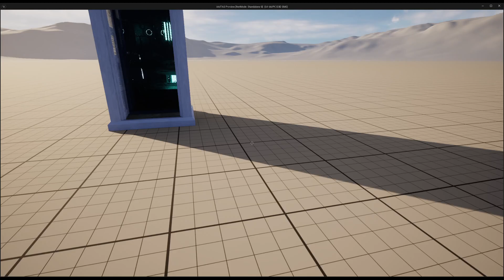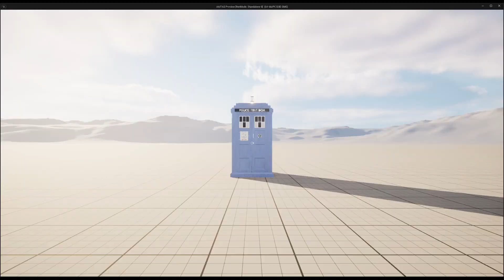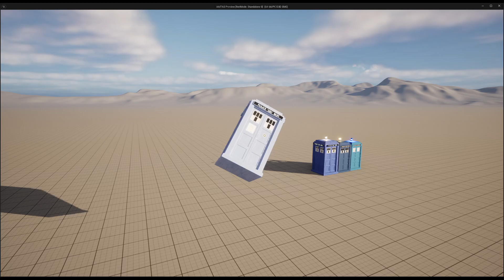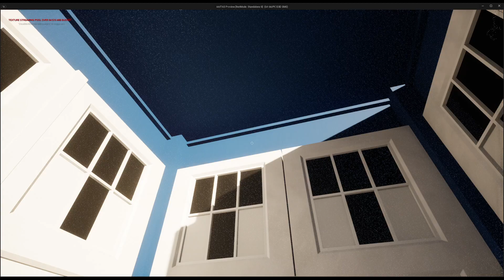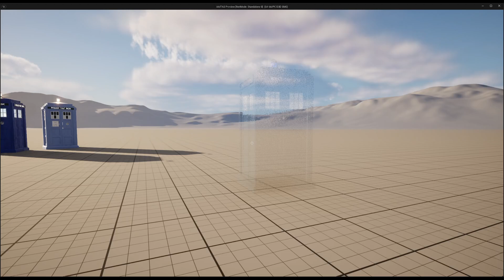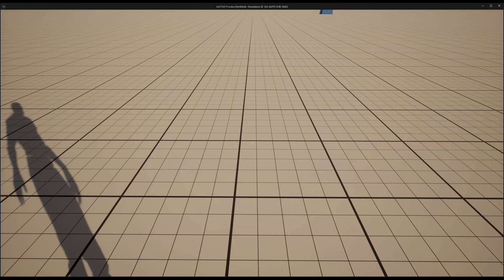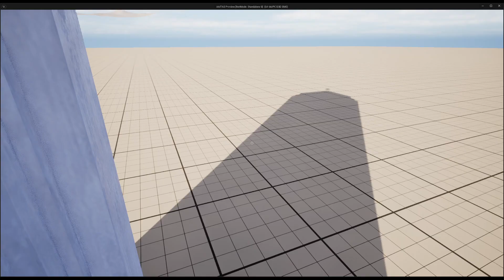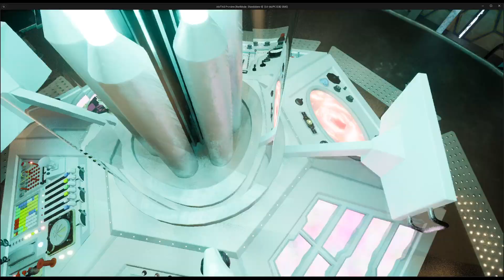TARDIS Game Project Part 3 (Download Available)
Here is the download link please read the README file for information

Update: This is another link to a performance improved version of the game which causes the TARDIS portals that are used to enter and exit the TARDIS, global illumination is usually turned on which can affect performance. So it is turned off in this version for those who may want a bit more performance.

This game is made to be used on windows devices it uses Unreal Engine
Also this game is in an early state so expect bugs and performance issues

Sorry about the rushed video I wanted to get this out today.